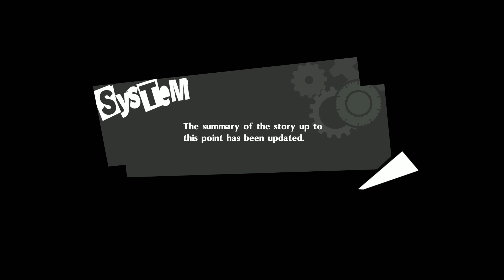The Judgement (Ep. 78) | Let's Play - Persona 5 Royal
Hey everyone, welcome to Let’s Play Persona 5 Royal!!! Let us start the game in the awesome and amazing JRPG game created by Altus. Persona 5 Royal was released for the PS4 in March 2020, and was released to all platforms in October 2022. Persona 5 Royal is the enhances version of the original popular game, Persona 5 (which was release in 2017 and went to be a nominee for the 2017 Game Of The Year Award). The game takes places in Shibuya, Japan, where you play as a teen who was accused of a crime that he did not commit and was frame by a person in power. The MC has noticed that society is corrupt and wants to change the heart of society and eventually ends up in a mysterious world, where he discovers this mystical power called a Persona. With his new power, he assembles a team call the Phantom Thieves of Hearts and bond together to change the hearts of the corrupt society, but many challenges and foes will stand in its way to reform society. In addition, the game has added more content that was left out from the original game, which includes 2 new characters, third semester content, new music and many more changes.

Intro Made by: @DirectorMacario